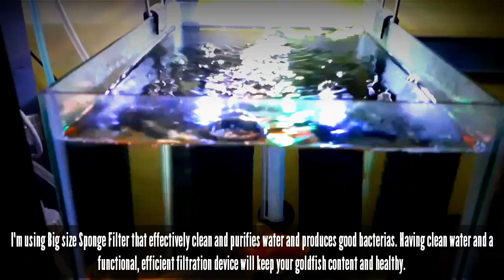How to Crystal Clear Water your GoldFish Tank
A guide for Goldfish keeping.
Best Aquascape images in 2020 | Aquascape, Planted ...
Aquascaping- looks like a forest with fish in it!
My Forest Nature Aquarium Aquascape - Step By Step ...
Aquascaping: 'landscape gardening, but underwater ...
How long does an Aquascape last?
How do I set up an ADA aquarium?
What is the main purpose of aquariums?
What is Nature Aquarium?
What is Nature Aquarium? - ADA
Nature Aquariums & Water Gardens - Australia's Cheapest .
What do guppies need in a tank?
How many guppies should be kept together?
How do you take care of a guppy fish?
Are guppies easy to keep?
Are Flowerhorns dangerous?
Is flowerhorn a hardy fish?
Does a planted tank need a filter?
How do you set up a fish tank without a filter?
The Complete Guppy Care Guide 2020: Breeding, Tank .
Aquascaping styles
Aquascaping store
Aquascaping for beginners
Aquascaping plants
Aquascaping supplies
Aquascaping aquarium
Aquascaping meaning
Aquascaping tutorial
A Real Fish Tank Hobbyist
WORLDS LARGEST INDOOR HOME AQUARIUM!!!
MOST AMAZING HOME AQUARIUM
The Best 4K Aquarium for Relaxation II Relaxing
3 HOURS of Relaxing Aquarium Fish, Coral Reef
Home aquarium
Aquarium tanks
Aquarium fish
Aquarium price
Aquarium for sale
Aquarium near me
Beautiful home aquariums
Aquarium video
Aquariums, Fish Tank Supplies & Stands | PetSmart
Fish Tank: Fish Aquariums, Kits & Stands
Aquarium tanks
Aquariums for sale
Glass aquariums
Types of aquarium
Aquarium fish
Freshwater aquariums
Aquarium price
Aquariums near me
Fishkeeping World: Home
A beginners guide to successful fish keeping | Tetra®
How to Take Care of Freshwater Aquatic Life: Tips for New
Beginners Guide to Successful Fishkeeping | Marineland®
Fish-keeping - an easy, inexpensive, relaxing hobby | South ...
Fishkeeping Articles - Yi Hu Fish Farm Trading
15 Common Fish Tank Problems and How to Avoid Them
39 top tips for fishkeepers - Practical Fishkeeping
Freshwater fish keeping
Itroduction to aquarium fish keeping
Is fish keeping a good hobby
Tropical fish
Starting a fish tank for beginners
Fish keeping tips
Betta fish
Tetra fish tank
7 Tips for Keeping Shrimp in an Aquarium - YouTube
What shrimp can I keep together?
How many shrimp can you keep in a tank?
Are freshwater shrimp easy to keep?
Are shrimp hard to take care of?
Freshwater Shrimp Care Sheet - Aqueon
A Beginner's Guide to Keeping Shrimp in a Planted Aquarium ...
The Ultimate Guide to the Cherry Shrimp 2020 (Care, Grading ...
Red Cherry Shrimp, Care, Feeding, Tank Mates & Lifespan
Blue Velvet Shrimp - Care Guide - Aquatic Arts
Natures Whim
How to Set Up a Freshwater Shrimp Tank: Complete Step-by ...
Common Myths: Shrimp Keeping / The Shrimp Farm
Some Tips For Keeping Shrimp In Your Aquarium | The ...